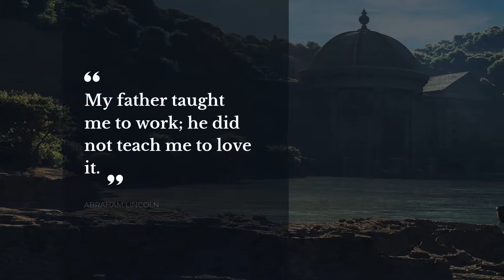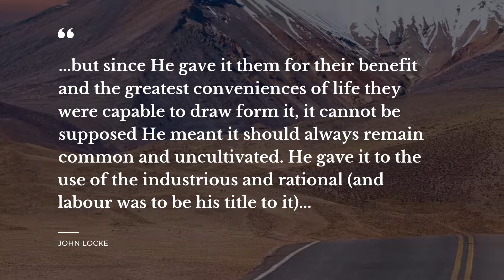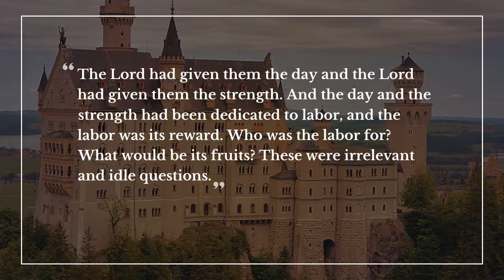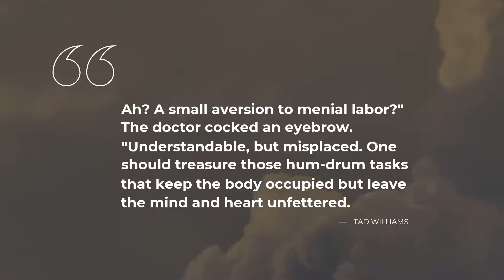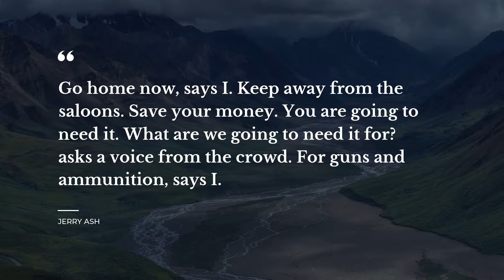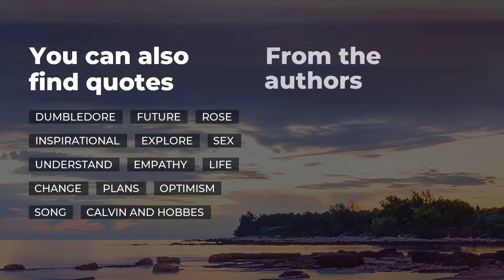TOP 20 Quotes about Labor | Daily Quotes | Quotes for the Day | Good Quotes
Our team made a compilation of the finest quotes about Labor for you to discover. In this video you will discover quotations by such famous people and characters as Abraham Lincoln, Helen Varney.

Life sayings and quotes add genuine flavor to all your actions. Each of the beautiful quotes about Labor in this video will change your ways of living and thinking by changing your perspective on Labor. Our crème de la crème quotes will put your mind to work and let you view your daily tasks differently.

If you want to keep the quotes you like about Labor, simply copy them from this description and use as your stats in WhatsApp / Skype / Instagram / Facebook / Snapchat / Tinder to impress Make space for the most notable real life quotes about Labor on your Instagram / Tinder / Skype / Snapchat / Facebook / WhatsApp page or simply add them to a text file.

Top 20 smartest quotes about Labor:

1) My father taught me to work; he did not teach me to love it.
 ― Abraham Lincoln

2) He who works with his hands is a laborer.
He who works with his hands and his head is a craftsman.
He who works with his hands and his head and his heart is an artist.
 ― St. Francis Of Assisi

3) Failing to listen to the woman is one of the biggest mistakes a practitioner can make.
 ― Helen Varney

4) It is important to keep in mind that our bodies must work pretty well, or their wouldn't be so many humans on the planet.
 ― Ina May Gaskin

5) It would be a mistake, though, to consider care by family doctors or midwives inferior to that offered by obstetricians simply on the grounds that obstetricians need not refer care to a family physician or midwife if no complications develop during a course of labor.
 ― Ina May Gaskin

6) Man is so made that he can only find relaxation from one kind of labor by taking up another.
 ― Anatole France

7) ..but since He gave it them for their benefit and the greatest conveniences of life they were capable to draw form it, it cannot be supposed He meant it should always remain common and uncultivated. He gave it to the use of the industrious and rational (and labour was to be his title to it)..
 ― John Locke

8) No matter how much falls on us, we keep plowing ahead. That's the only way to keep the roads clear.
 ― Greg Kincaid

9) In proportion therefore, as the repulsiveness of the work increases, the wage decreases.
 ― Karl Marx

10) The Lord had given them the day and the Lord had given them the strength. And the day and the strength had been dedicated to labor, and the labor was its reward. Who was the labor for? What would be its fruits? These were irrelevant and idle questions.
 ― Leo Tolstoy

11) In my opinion, the sun was made to light worthier toil than this.

12) Every job from the heart is, ultimately, of equal value. The nurse injects the syringe; the writer slides the pen; the farmer plows the dirt; the comedian draws the laughter. Monetary income is the perfect deceiver of a man's true worth.
 ― Criss Jami

13) Ah? A small aversion to menial labor?" The doctor cocked an eyebrow. "Understandable, but misplaced. One should treasure those hum-drum tasks that keep the body occupied but leave the mind and heart unfettered.
 ― Tad Williams

14) There is an abandonment, an escape, that physical labor bestows.
 ― Steven Gould

15) Your goals and dreams will never happen if you don't Sow Labor Into Time
 ― Brenda Johnson Padgitt

16) The inmost significance of the exaggerated value which is set upon hard work appears to be this: man seems to mistrust everything that is effortless; he can only enjoy, with a good conscience, what he has acquired with toil and trouble; he refused to have anything as a gift.
 ― Josef Pieper

17) Go home now, says I. Keep away from the saloons. Save your money. You are going to need it.
What are we going to need it for? asks a voice from the crowd.
For guns and ammunition, says I.
 ― Jerry Ash

18) That’s got to stop, says I. The idea of any blood-thirsty pirate (Mexican President Diaz) sitting on a throne and reaching across the border to tromp on our Constitution makes my blood boil. — Mother Jones
 ― Jerry Ash

On Daily Quotes you will discover an ever growing collection of quotes for any occasion from famous people and characters, quotes for your day-to-day experiences and quotes tops compiled by our smart experts.

Our inspiring quotes include not just wise words from real life wise people. Here you will come across quotes from the finest books.

What's the best quote, in your opinion? Have anything better to say about Labor? We wait for your quotes in the comment box.